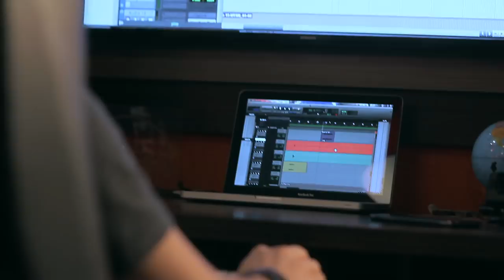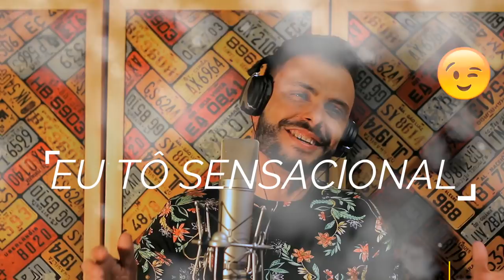Tô nem aí, eu tô sensacional!-Ruan e Marcelo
Música nova da dupla Ruan e Marcelo de autoria de Marcelo Galvane,produzida por Reinaldo Meirelles e vídeo por Jhonie F.

Tô nem ai eu tô sensacional!
   (Marcelo Galvane)

Ela me largou e me deixou
Feito um cachorro abandonado
Disse tanta coisa
Desceu do salto,seu vocabulário
Mas aqui se faz aqui se paga
Fiquei sabendo que ela andou chorando
Disseram que ela está arrependida
Mas ela só tá colhendo
O  que andou plantando
 Se hoje ela ta mal aaaaaalllllllllll